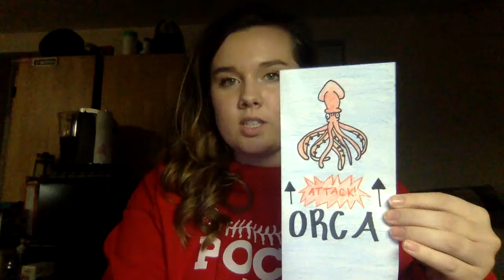Ecology Submission 4 - The Squid